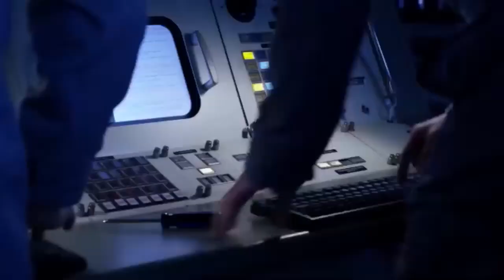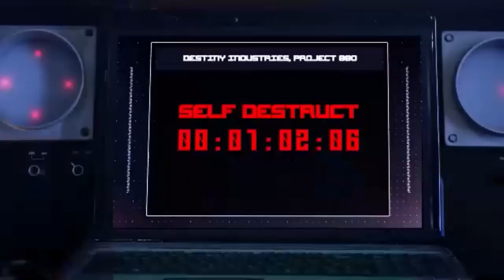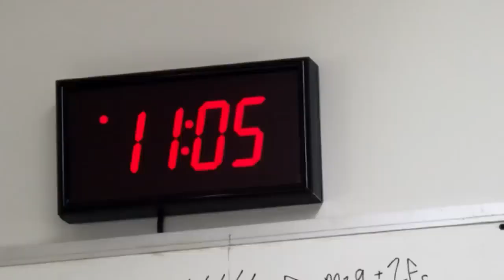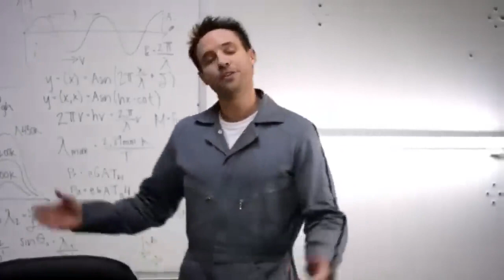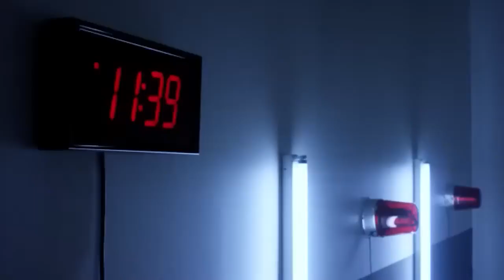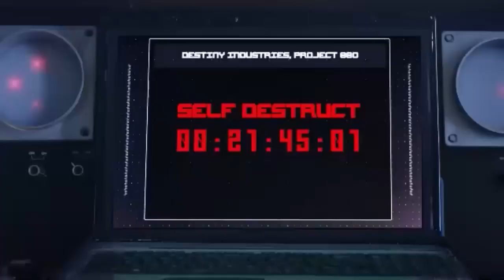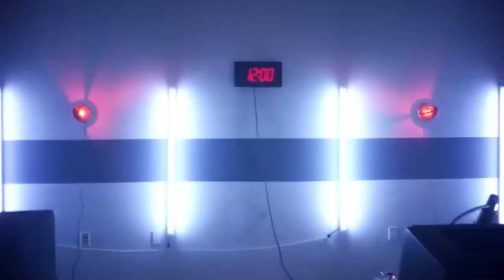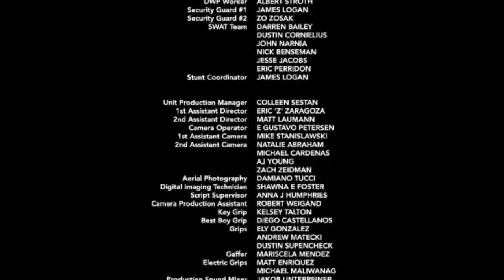Paradox - Super Action Movie full 2022 Movie English Action Movies